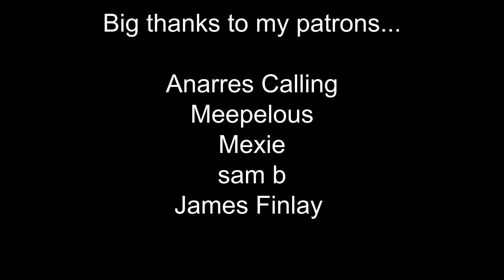Critiques of the Antifascist Movement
Further reading:

- The Progressive Plantation: Racism inside of White Social Change Groups by Lorenzo Kom'boa Ervin
- "Antifa: The Anti-Fascist Handbook" by Mark Bray